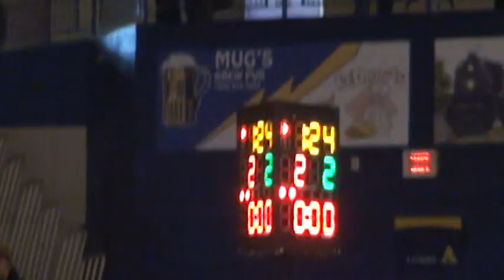285 lbs Pete Capone, tOSU vs Brenden Barlow, KSU